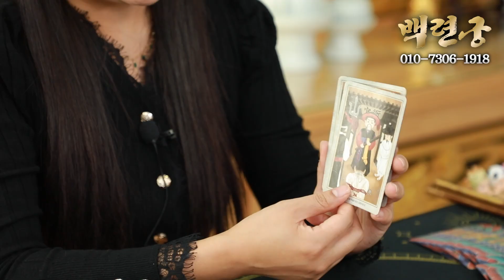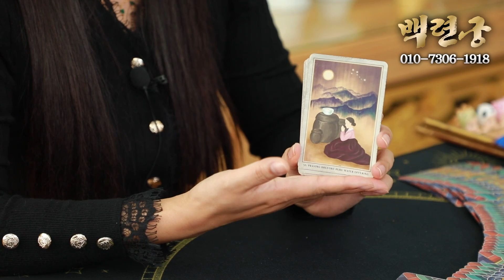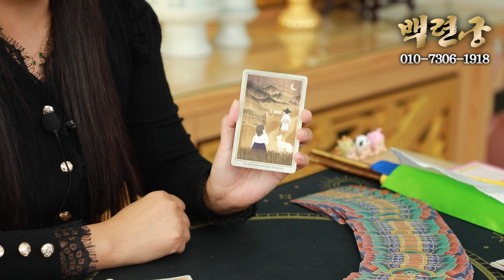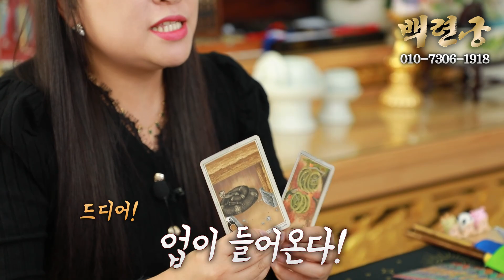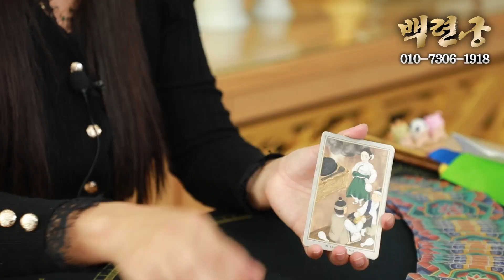(광주점집)(운세) 2024년 상반기 소띠 운세!!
안녕하세요 전라도 광주점집 백련궁입니다!

삶이 답답하고 일이 잘 안풀리시는 분들
저 백련궁이 시원하게 해결해 드립니다.
인생이란 거대한 갈림길 위에서
방황하고 계시는 모든 분들
언제든지 저를 찾아주세요!

전라도 광주점집 백련궁